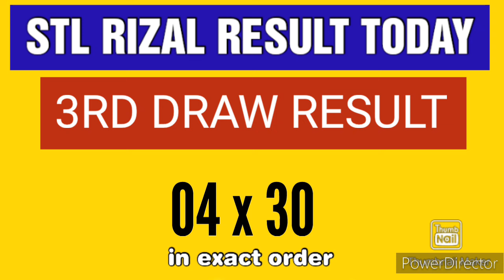STL RIZAL RESULT TODAY 3RD DRAW JANUARY 20, 2024 8:45PM